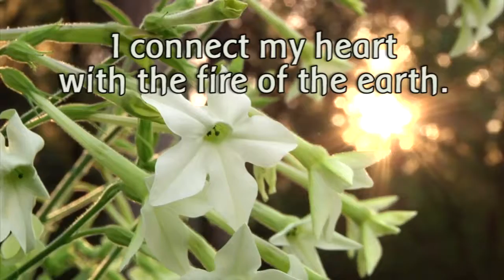Nicotiana Green & White Connection to the rhythms of life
Nicotiana alata (white)
Positive qualities: Inner peace centered in the heart and breath; physical and emotional well-being through harmonious connection with rhythmic pulsations in the Earth

Patterns of imbalance: Rigid or mechanized qualities in the body; blunted feelings, shallow breathing; over-use of hard-edge masculine forces

Nicotiana alata (green)
Positive qualities: Awareness of the heart beat of the earth as a sustaining force for humanity; Alignment with the breathing pulse of the earth in one’s own soul (such as seasonal rhythms and alternation of day and night)

Patterns of imbalance: Inability to care for life on earth due to the hardening of heart forces; materialistic, egoic, or militaristic tendencies due to arrhythmic technologies and lifestyles